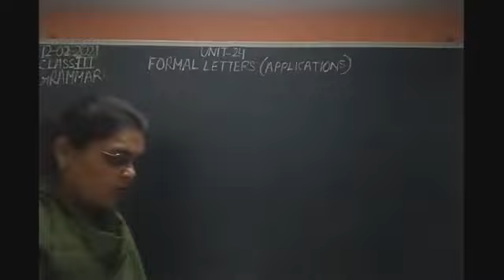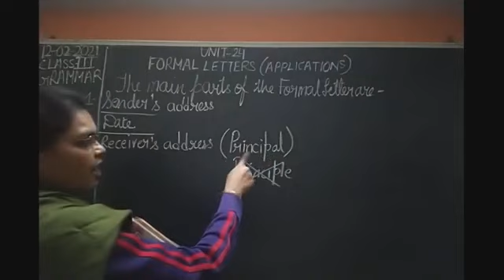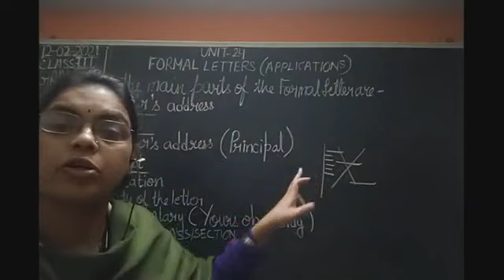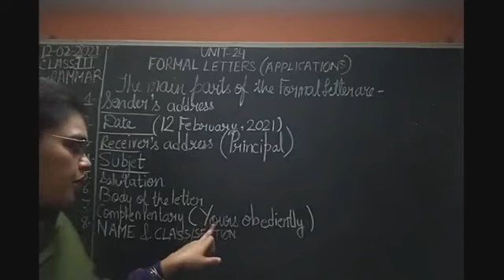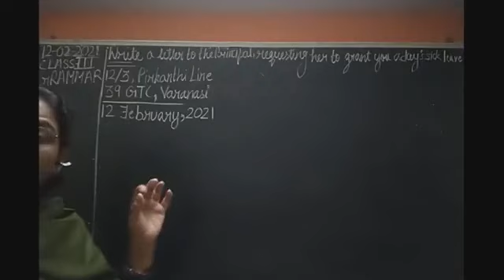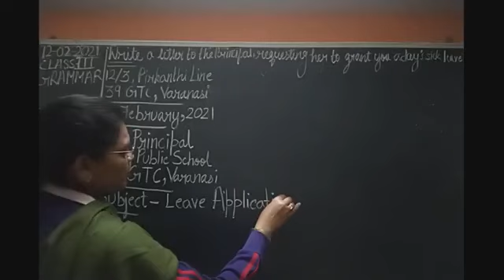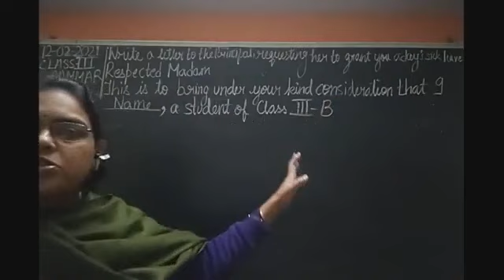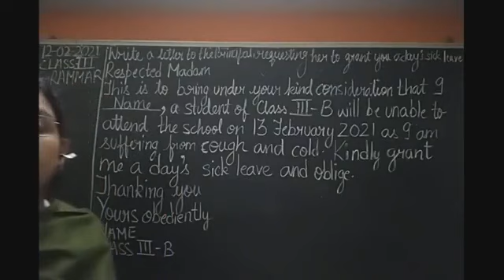Class III English 12-02-2021 by Mrs Nandini Singh Grammar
Class III, English for 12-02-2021 by Mrs Nandini Singh on Grammar Unit-24"Formal Letters"Part-II